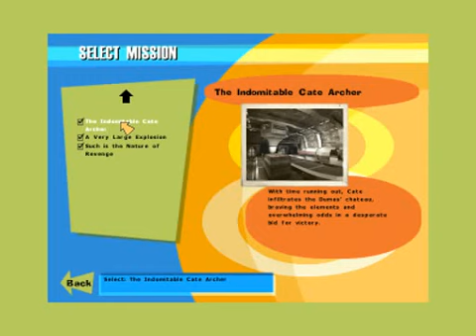No One Lives Forever - The Indomitable Cate Archer - Scene 1: Locating the Chateaus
No One Lives Forever - The Indomitable Cate Archer

Scene 1: Locating the Chateaus

Cate has arrived at the tram station and her job here is to find the way into the Chateaus...